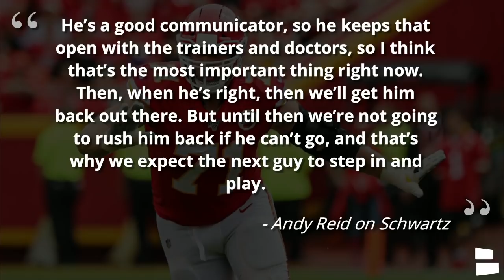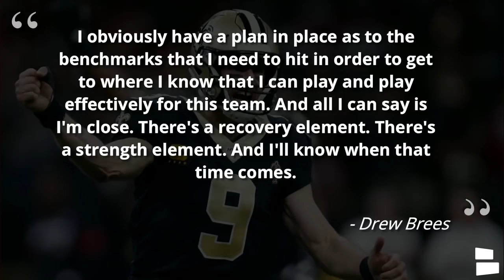Tyreek Hill Injury? Chiefs Rumors On Mitchell Schwartz, Drew Brees & Chiefs vs. Saints Preview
Tyreek Hill injury news is mysterious as he popped up on the Kansas City Chiefs injury report on Wednesday. The Chiefs said on Monday that Hill was dealing with cramps in the Chiefs vs. Dolphins game, but now that he’s listed with a hamstring injury, could there be something there? Chiefs Report host Harrison Graham has the latest Chiefs Rumors & News on today’s video.

Chiefs rumors continue with Mitchell Schwartz as he remains sidelined with a back injury. Schwartz is eligible to return off IR, but Andy Reid’s recent sentiments doesn’t make it sound like that’s happening in the near future. Will Schwartz return in time for the NFL Playoffs? Kansas City is in good position to lock up the #1 seed in the AFC and a first round bye as they sit a game ahead of the Pittsburgh Steelers in the NFL Playoff Picture.

Chiefs vs. Saints is one of the biggest games in NFL Week 15 as both teams are fighting for home field advantage in the playoffs. Drew Brees is unlikely to play as he’s still recovering from broken ribs and a punctured lung. Taysom Hill is expected to make his 5th straight start for New Orleans. Today’s video includes a mini-preview of Saints vs. Chiefs including the betting odds of this NFL matchup.

Today’s Chiefs Rumors & News:
- Tyreek Hill mysterious injury?
- Mitchell Schwartz injury update
- Drew Brees out on Sunday?
- Chiefs vs. Saints preview